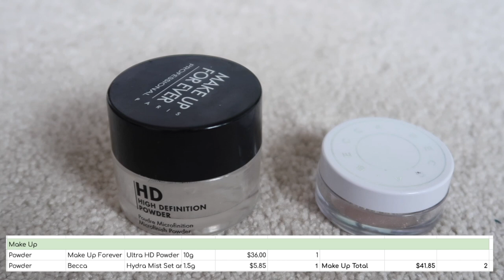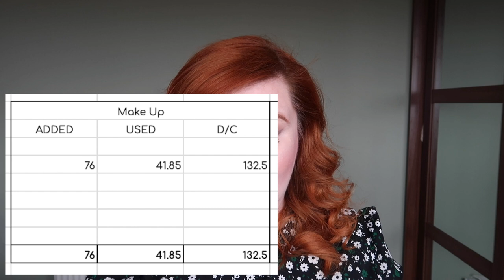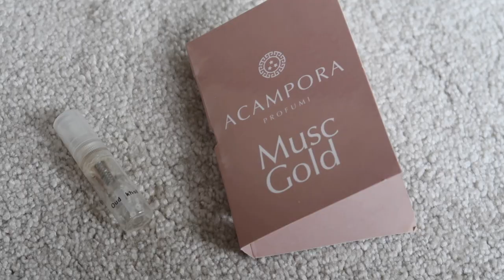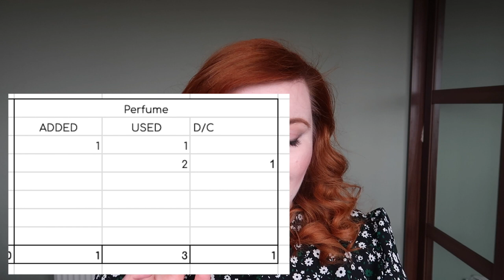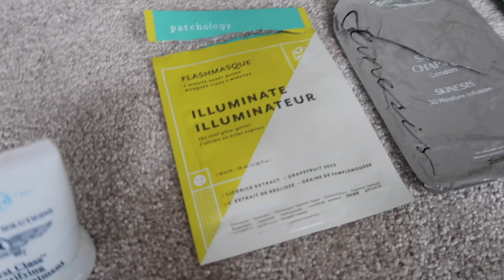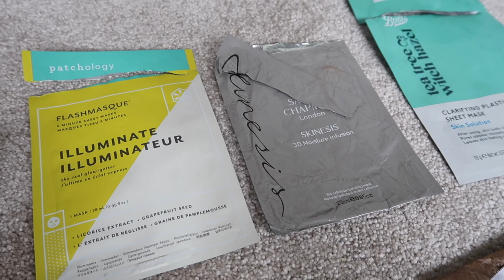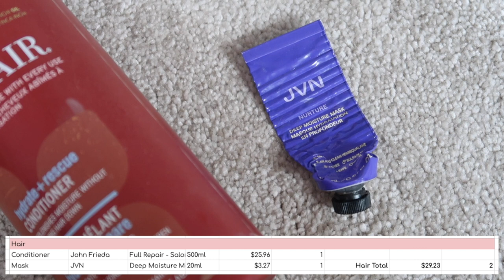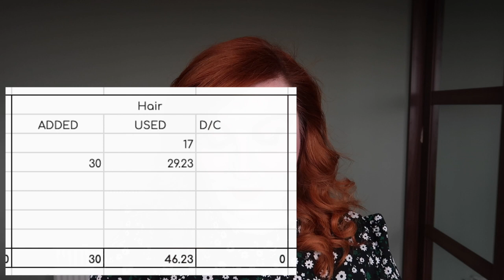Q1 BEAUTY INVENTORY UPDATE | DECLUTTERS, EMPTIES & ADDITIONS | BEAUTY REHAB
Welcome to my Quarter 1 Beauty Inventory update - everything I've used up, added in or decluttered in the past few months and where that brings my current figures to. Enjoy!